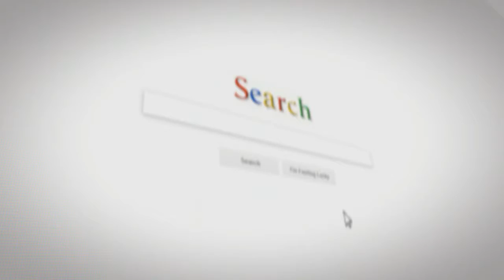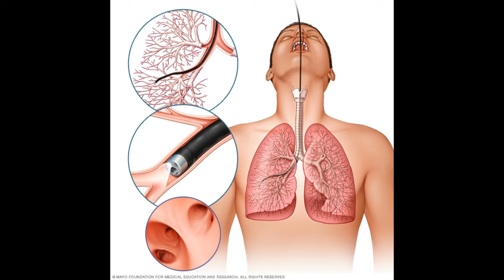Video Lung Cancer Patients Live Longer With Immune Therapy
Lung Cancer Patients Live Longer With Immune Therapy

Chances of survival can incredibly enhance for individuals with the most widely recognized kind of lung malignancy in the event that they are given another medication that initiates the resistant framework alongside chemotherapy, a noteworthy new examination has appeared.

The discoveries, therapeutic specialists say, should change the way specialists treat lung malignancy: Patients with this type of the illness ought to get immunotherapy as ahead of schedule as could be allowed.

"What it recommends is that chemotherapy alone is never again a standard of care," said Dr. Leena Gandhi, a pioneer of the examination and executive of the Thoracic Medical Oncology Program at the Perlmutter Cancer Center at New York University Langone Health.

Immunotherapy has been making consistent additions against various tumors. Four such medications, called checkpoint inhibitors, which release the patient's own particular invulnerable framework to murder dangerous cells, have been endorsed up until this point.

They cost more than $100,000 a year, can have genuine symptoms and help just a few patients, for the most part less than half. In any case, when the medications work, reactions can be durable, and analysts are hurrying to discover approaches to join medicines to enhance their belongings and to figure out which detailing is best for every patient.

"I've been treating lung growth for a long time now, and I've never observed such a major change in outlook as we're seeing with immunotherapy," said Dr. Roy Herbst, Chief of Medical Oncology at the Yale Cancer Center. He was not associated with the pembrolizumab think about.

Lung disease is the main source of tumor demise comprehensively, causing 1.7 million passings per year. In the United States, it is required to slaughter in excess of 154,000 individuals in 2018.

Patients in the investigation had a propelled phase of non-squamous non-little cell lung disease. The insusceptible enacting drug was a checkpoint inhibitor called pembrolizumab, or Keytruda, made by Merck, which paid for the investigation. The chemotherapy was a medication called pemetrexed, in addition to either carboplatin or cisplatin.

Dr. Gandhi said chemotherapy alone had just an "unassuming advantage," and could include just a couple of periods of life, with most patients making due about a year or less. The mix treatment is a critical change, she said. It is as of now endorsed as a first-line treatment for this malady, so it ought to be secured by wellbeing safety net providers.

She was planned to introduce the outcomes on Monday in Chicago at a gathering of the American Association for Cancer Research, and they were additionally distributed in The New England Journal of Medicine.

Different investigations introduced at the gathering likewise featured advances in immunotherapy against lung malignancy, yet were at prior focuses in the examination and less inclined to realize quick changes in medicinal practice.

"On the off chance that you need to see long haul survival, you must give immunotherapy at the earliest opportunity," Dr. Herbst said. "Chemotherapy has impediments. Immunotherapy can cure. I lead the Yale lung group. We have patients on these immunotherapies alive over eight years."

Different investigations in lung tumor have included another checkpoint inhibitor, nivolumab, or Opdivo (made by Bristol-Myers Squibb), which works also to pembrolizumab. The information are not definitive, but rather Dr. Herbst stated, "In lung growth, my doubt is these medications are the same, similar to Coke versus Pepsi."